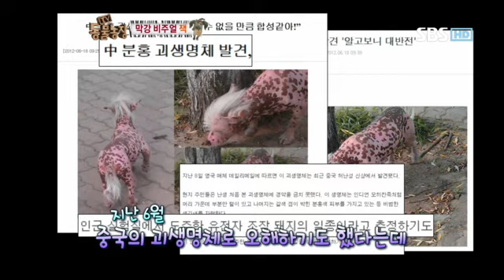동물의 왕국 592회 #1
동물의 왕국 592회 #